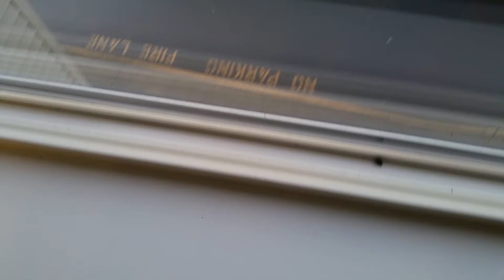Millcreek, 13400 Dumas Rd, 2bed 2 bath